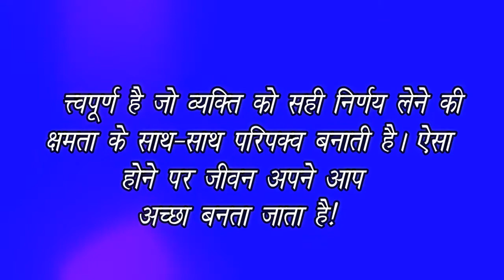Aaj Ka Vichaar 17.5.2020(‍InHindi) आज का विचार 17.5.2021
आज का विचार में प्रतिदिन एक विचार बताएंगे जोकि आपको सकारात्‍मक सोच के साथ
एक नई दिशा प्रदान करेगा।